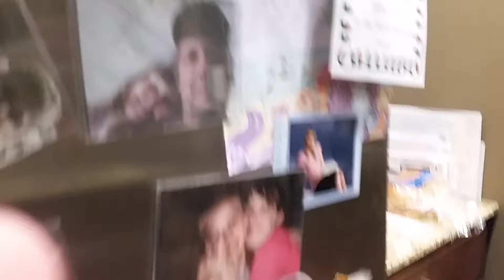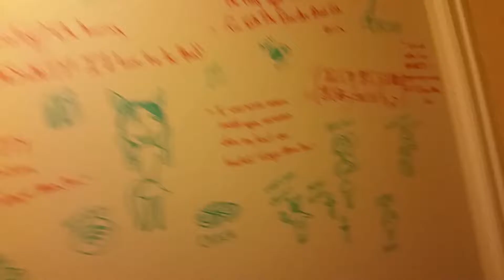Massive snow storm last night!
Syonara!